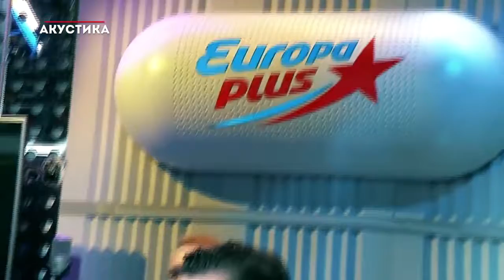Christian Burns Skin & Bones @Европа Плюс Акустика